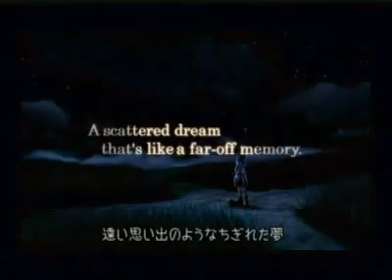kingdom hearts 2 opening scene (in japanese)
the opening intro to kingdom hearts 2...great quality and utada's infamous kh2 song!